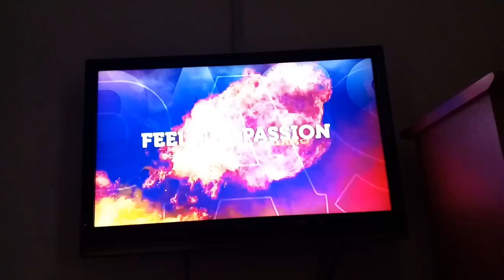fearless heart episode 13 on Telemundo